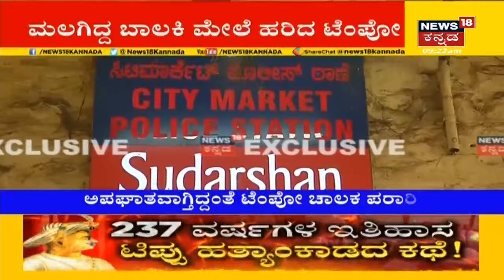Bengaluru | ಬಸ್ ಸಿಗದೇ ಬೀದಿ ಬದಿಯಲ್ಲಿ ಮಲಗಿದ್ದ ಬಾಲಕಿ ಮೇಲೆ ಹರಿದ ಟೆಂಪೋ; ಚಿಕಿತ್ಸೆ ಫಲಿಸದೇ ಬಾಲಕಿ ದಾರುಣ ಸಾವು!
Bengaluru | ಬಸ್ ಸಿಗದೇ ಬೀದಿ ಬದಿಯಲ್ಲಿ ಮಲಗಿದ್ದ ಬಾಲಕಿ ಮೇಲೆ ಟೆಂಪೋ ಹರಿದಿದೆ. ಚಿಕಿತ್ಸೆ ಫಲಿಸದೇ ೭ ವರ್ಷದ ಬಾಲಕಿ ದಾರುಣ ಸಾವನ್ನಪ್ಪಿದ್ದಾರೆ.